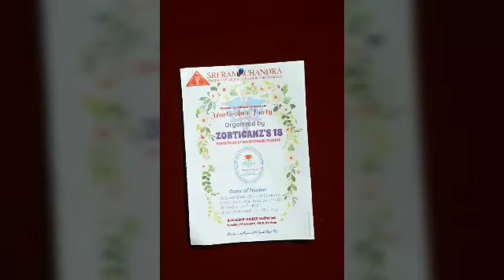FRESHER'S PARTY 2019 BATCH - OCCUPATIONAL THERAPY @ SRI RAMACHANDRA COLLEGE OF OCCUPATIONAL THERAPY